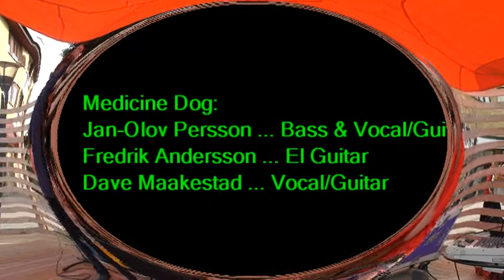oo5 Min Örtagård meddog 260811 atvid.mpg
27/10 2011
HI You Tubers,